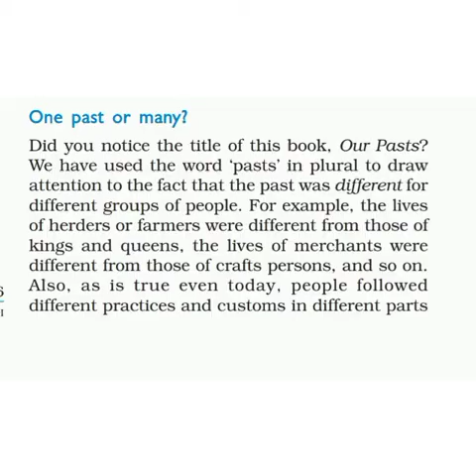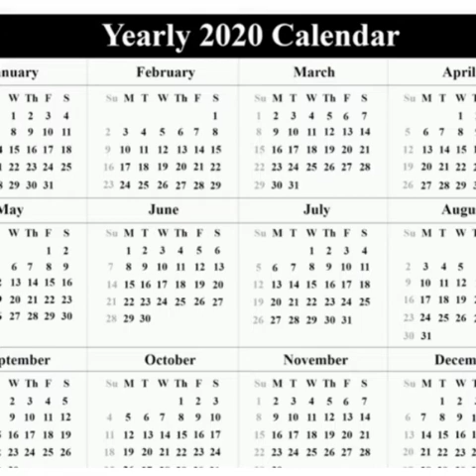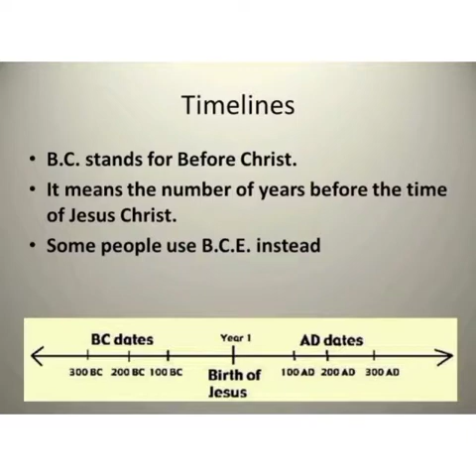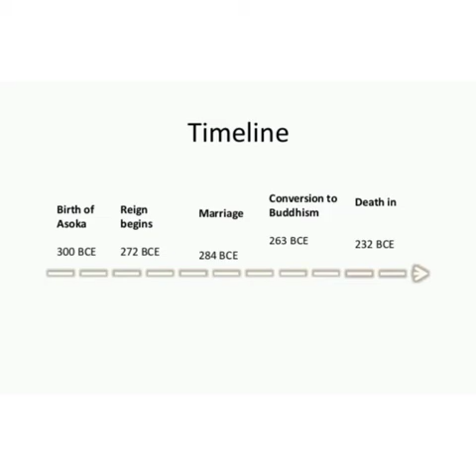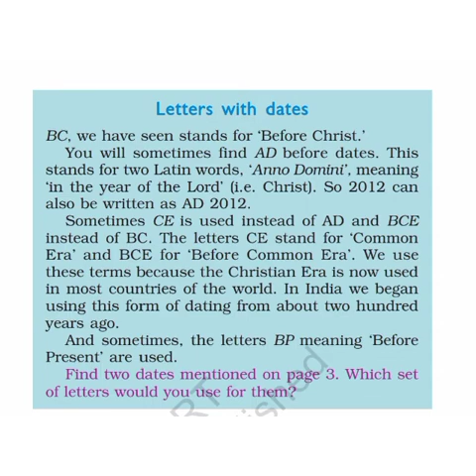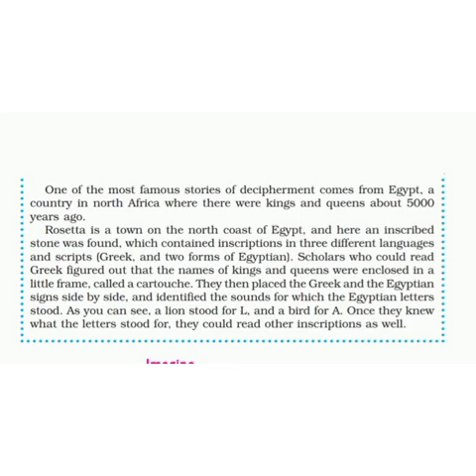What do dates mean- Class-6